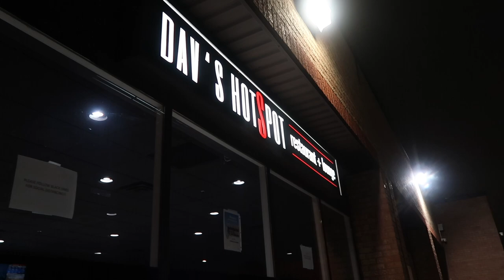VLOGMAS DAY 8: watching the sunrise, practicing gratitude & foodie adventures!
vlogmas day 8! i woke up early and watched the sunrise, talk about the magic and join me on a quick foodie adventure! HOPE YOU ENJOYED, SEE YOU TOMORROW!

●Philip E Morris - The Christmas Vibe

► Artist: 卿Mittens
► Track: Winter is here
► Genre: Chill